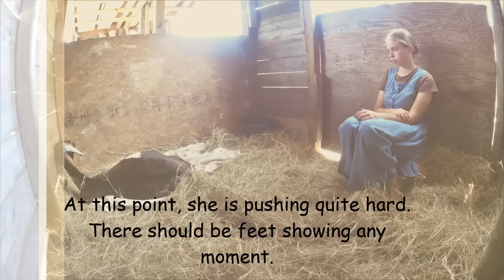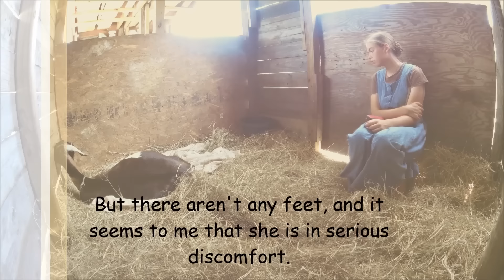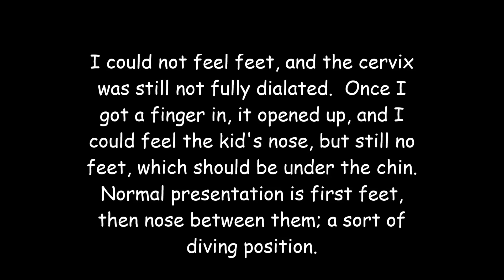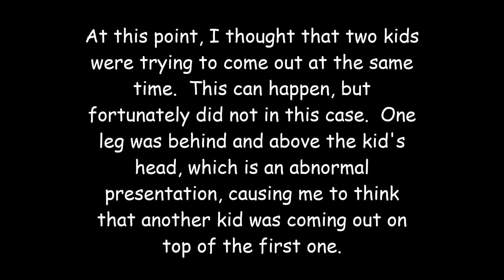Goat Care Pt. 3: Labor & Kidding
Another Day with the Goats Series.  This video shows the different stages of labor and delivery of triplets.  As you will see, I made a few mistakes, but everything turned out well.  The goat is an ADGA American Nubian, and the kids sire is a Boer.